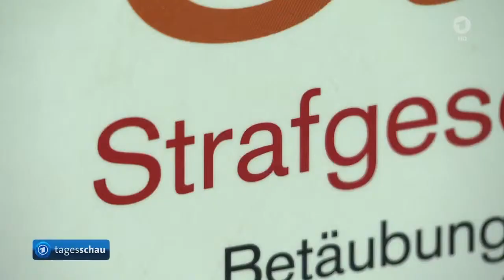Schärferes Sexualstrafrecht geplant. Auch für zum Küssen dressierte Kinder? (16.03.2016)